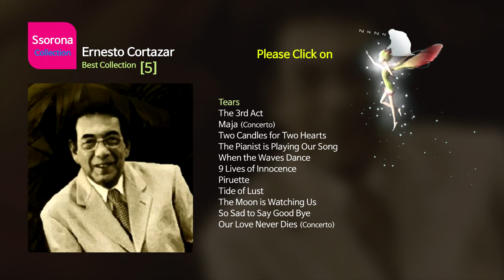B-420 Ernesto Cortazar [Best Collection 05]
Come inside the "Ssorona" channel
You will then be able to see more of the instrumental music library.

00:00:00 Tears
00:03:18 The 3rd Act
00:06:28 Maja (Concerto)
00:16:37 Two Candles for Two Hearts
00:19:53 The Pianist is Playing Our Song
00:23:35 When the Waves Dance
00:27:59 9 Lives of Innocence
00:31:49 Piruette
00:36:01 Tide of Lust
00:39:50 The Moon is Watching Us
00:42:41 So Sad to Say Good Bye
00:47:23 Our Love Never Dies (Concerto)